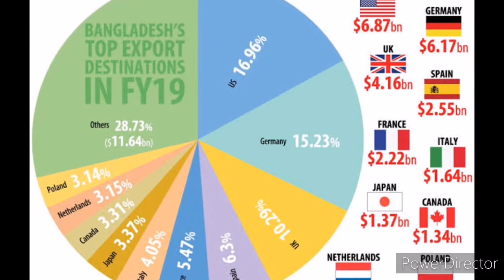Bangladesh kaisa desh hai/Bangladesh ka itihas in hindi. Bangladesh jankari.Bangladesh amazing facts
ऐसे ही देशों से जुड़े रोचक वीडियो देखने के लिए यहां क्लिक करें @